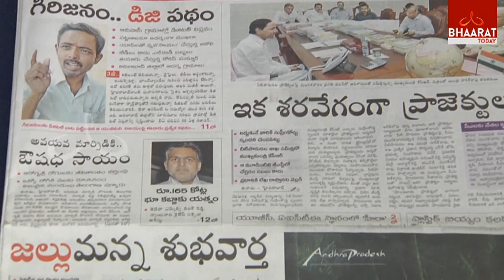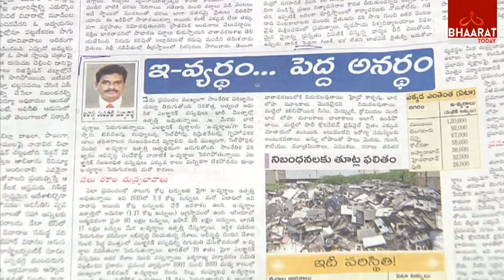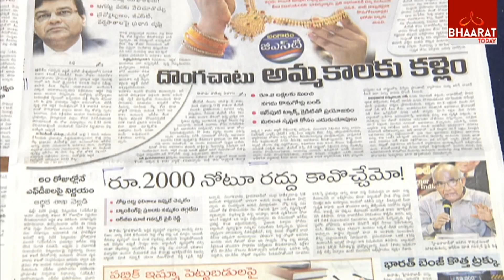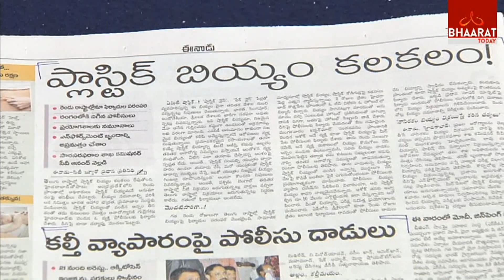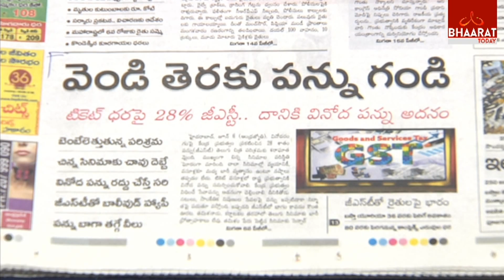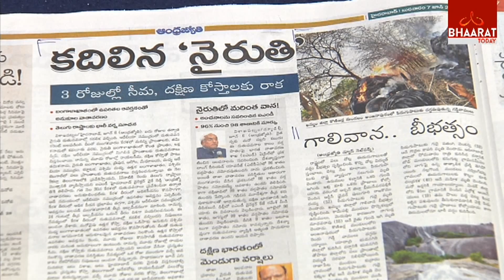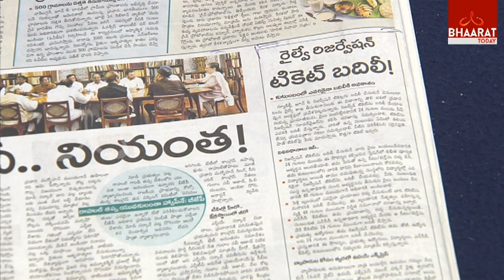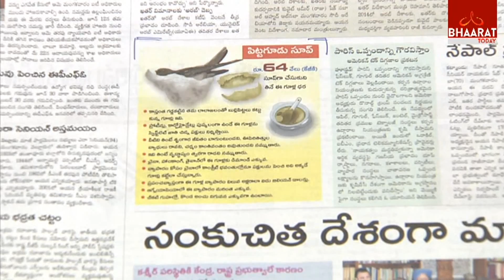Bhaarat Today News Time 07 June 2017 | Latest News Today All News Papers Updates